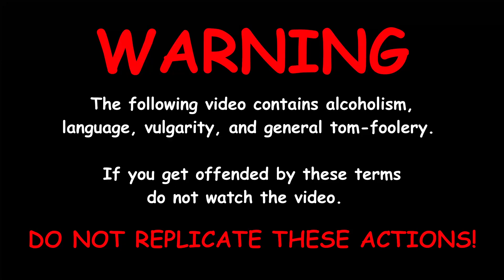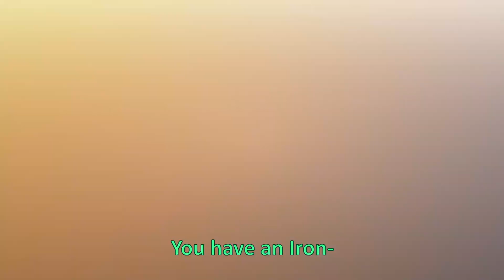Cursed Minecraft Mini-Games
Kids, don't drink and Minecraft. Moral of the story.

Music used in this video (in order):
(Nintendo) Zelda: Majora's Mask - Woods Of Mystery
(Valve) Counter Strike: Global Offensive - Main Theme